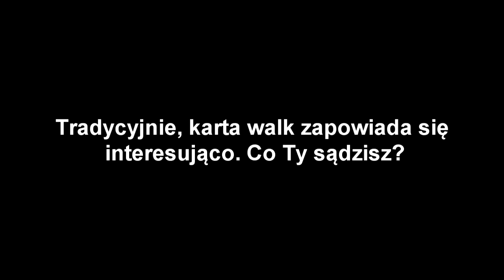Michał Fijałka o Arenie Berserkerów 8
Michał Fijałka opowiada o karcie walk Areny Berserkerów 8 w Szczecinie. Już 10 października w Hali SDS. Bilety dostępne na